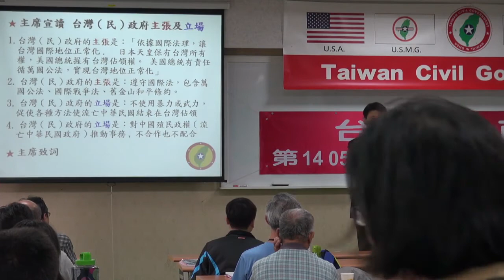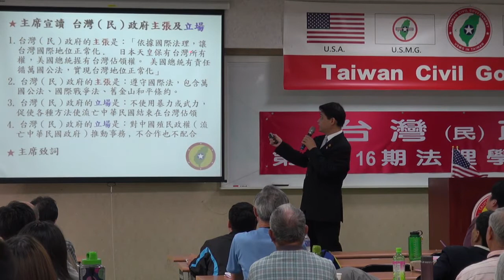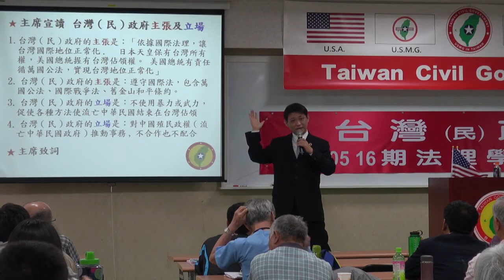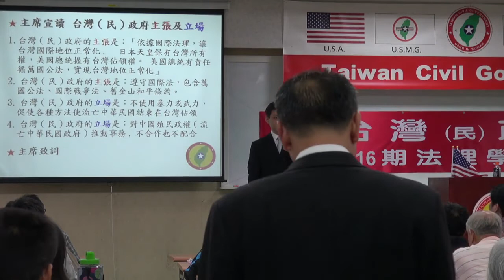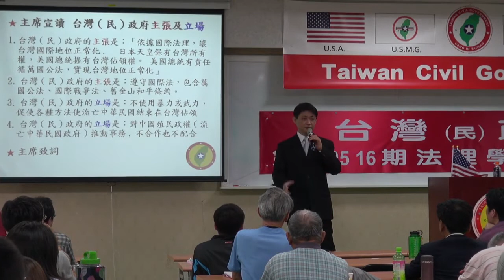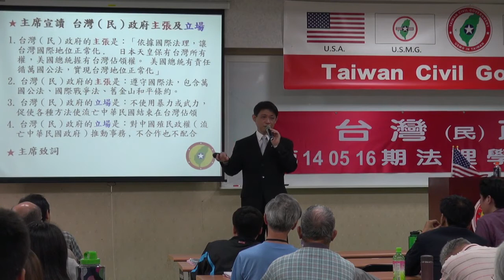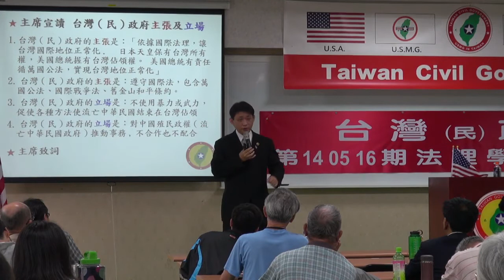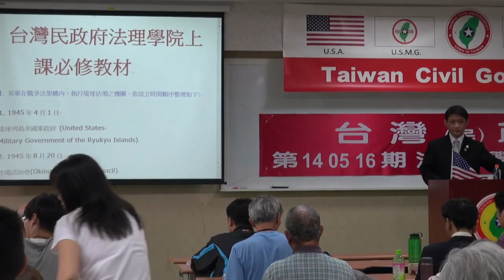140518-13-從戰爭史看台灣地位-連修賢-台灣(民)政府第140516期法理學院研習會